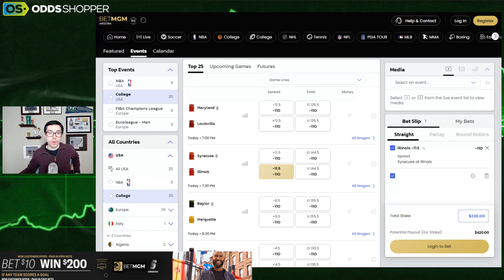Best College Basketball Pick Today | Syracuse vs Illinois Prediction | NCAAB Sharp Bet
My best college basketball pick today comes from the 2022 ACC Big Ten Challenge. Here is my Syracuse vs Illinois college basketball prediction for tonight.

Bet $5+ on any sport pre-game MONEYLINE, get $200 if your bet wins on DraftKings Sportsbook

0:00 Best College Basketball Picks & Predictions Today
0:25 Monday's Betting Recap
1:03 Syracuse vs Illinois Prediction (ACC Big Ten Challenge 2022 Picks)

WagerTalk TV: Sports Picks and Betting Tips, Tony's Picks, High Stakes Sports Picks, Doc's Sports Picks, Tips and Predictions, Hot Tip Bets, Free Picks PickDawgz, Cash Out Sports Picks, Doc's Sports Picks, Tips and Predictions, OddsChecker, SportsLine, PicksWise, Picks Wise, Picks with the Professor, Basketball Picks and Predictions, Professor MJ, FREE SPORTS PICKS Sports Chat Place, CBS Sports, Gambling, Basketball World, Victors Valiant, March Madness, Eye on College Basketball, Basketball Podcast, College Basketball Podcast, Sports Gambling Podcast, Highlight Nation, Picks & Parlays, JakeFromOhio, OddsJam Inc., Odds Shark, Matthew Oliver Studios, MyBookie Sportsbook, DraftKings, FanDuel, Calling OUr SHot, Calling our shot college basketball, calling our shot college basketball picks, calling our shot best college basketball picks, best college basketball bets, college basketball picks today, NCAA basketball picks, NCAA basketball picks today, free NCAA basketball picks, Free college basketball picks today, college basketball picks tonight, free college basketball picks tonight, free ncaa basketball picks tonight, best college basketball bets tonight, ncaab picks today, free ncaab picks today, free ncaab picks tonight, ncaab picks tonight, cbb picks today, cbb picks tonight, best cbb picks tonight, best cbb picks today, free cbb picks today, college basketball predictions, cbb predictions, ncaab prediction, ncaa basketball predictions, college basketball predictions 2022, ncaab predictions 2022, cbb predictions 2022, ncaa basketball predictions 2022, PickDawgz college basketball, Ron's Bank shot breakdown, PickDawgz CBB, free college basketball parlay, cbb parlay, ncaab parlay, cbb picks and parlays, cbb parlay picks, ncaab parlay picks, ncaab picks and parlays, college basketball picks and parlays, college basketball parlay, college basketball parlay picks, ncaab picks today, cbb picks today, hot tip bets, hot tip bets college basketball picks, CBB Predictions - Hot Tip Bets Daily Picks, College Football Week 11 Picks and Best Bets!, COS, best bets today, best bets today college basketball, best bets today cbb, best picks today college basketball, best picks tonight college basketball, best bets today NCAAB, best bets today NCAA basketball, best picks today NCAA basketball, best picks tonight NCAAB, best picks tonight CBB, best bets today CBB, SportsLine, CBS sportsline, SportsLine college basketball, SportsLine college basketball picks, SportsLine college basketball bets today, SportsLine best bets today, SportsLine picks, SportsLine predictions,